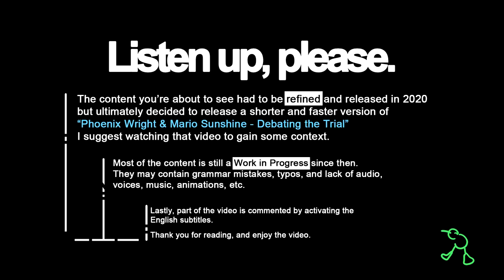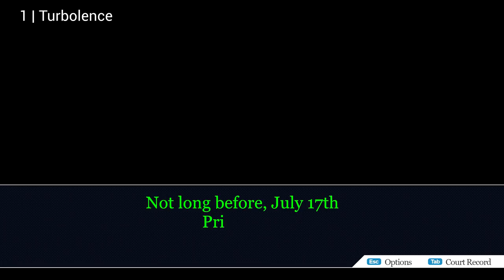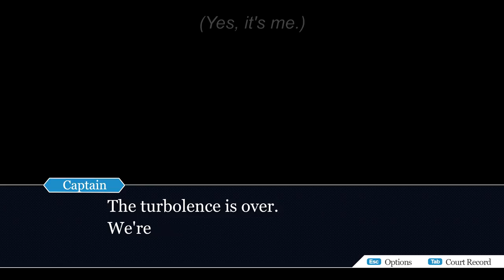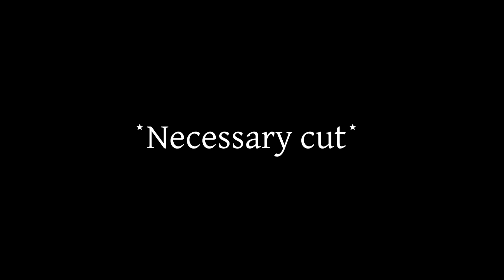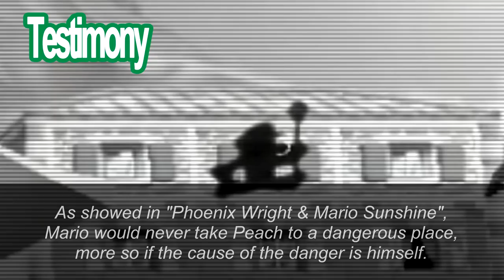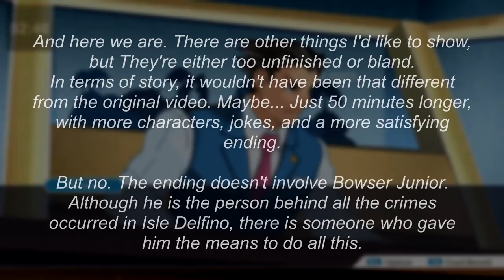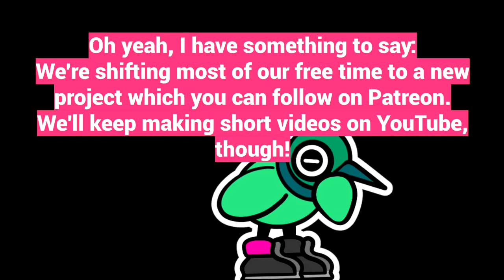Phoenix Wright & Mario Sunshine - UNUSED CONTENT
WARNING: This is not a sequel to "Phoenix Wright & Mario Sunshine". I'm just showing the content I had to leave behind for many motives. I hope you'll like the video nonetheless!

Credits:
Vo.codes for Goku's voice

RP0
ShadowFox
Trucee
ImAkrid
Blustuf
Ebedeb
EM
Dynathran
Whim Widget
Tropical Rouge Precure
Èhtomit_Nilor
Evan O'Donnell
Ghuruzilla

TIMESTAMPS
00:00 Welcome!
00:09 Prologue
01:20 Turbulence
02:08 Clue Moment #1
02:33 Clue Moment #2
03:52 Introduction (APOLLO JUSTICE: ACE ATTORNEY SPOILER)
05:10 The Chat
07:16 Courtroom Lobby
08:41 In Courtroom
09:02 The Princess
09:50 Yada Blah Blah Blah Blah!
10:56 Recap
11:26 One More thing...
11:38 iKiwed Character Pack 3
12:23 What.